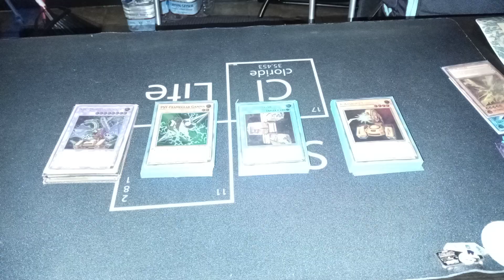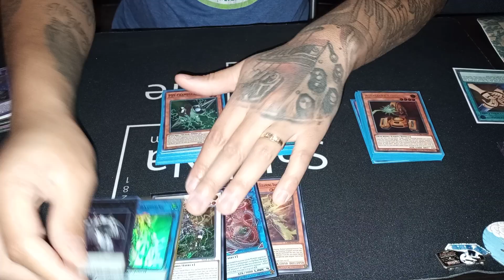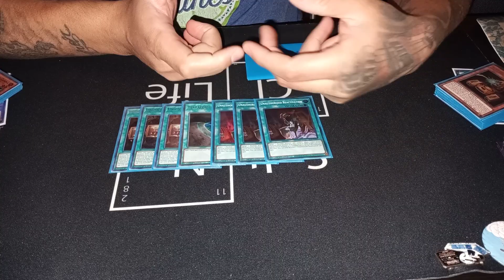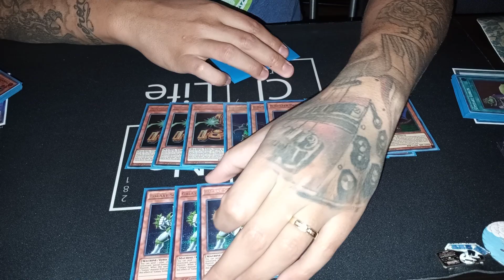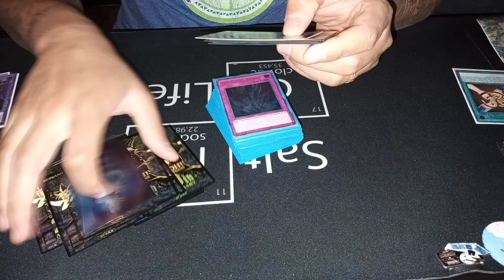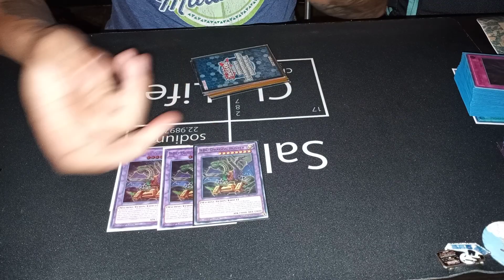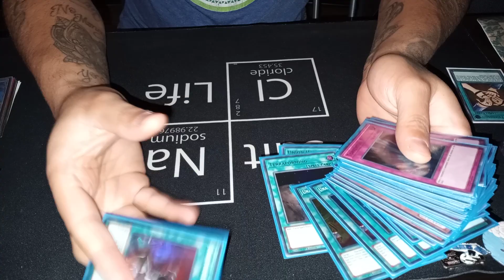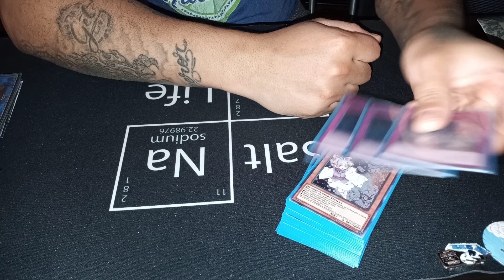*Yu-Gi-Oh!!* IS ABC DRAGON BUSTER AN FTK? IN-DEPTH ABC DECK PROFILE FEBRUARY 2021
IF YOUR NEW TO THE CHANNEL WELCOME!!! ALSO IF YOU ENJOY WHAT I DO AND LOVE TO DO AND WOULD LIKE TO SUPPORT MY TINY CHANNEL AND DREAM OR PAYPAL MY EMAIL CASH APP NAME IS $3stacx and soon to have venmo THAT WOULD BE A BLESSING BUT YOU BEING HERE IS STILL A BLESSING HAVE A BEAUTIFUL DAY ENJOY LIFE MAKE GOOD CHOICES DON'T DO DRUGS AND DON'T HURT YOUR BRAIN CELLS add me on discord 3STACK$$ #9355